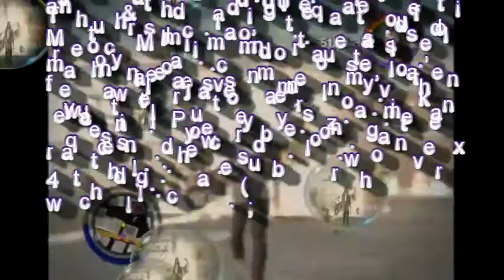Saints Row 2 - THE WAIT IS OVER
Here's your requested vid.zizzywe. hope you enjoy...and I hope everyone else enjoys!!!. PLLLZZZ if your a hater of some sort keep it off my page...Im seriously tired of my vids being hated on for no reason...Im just here to make vids. and take requests...so if you have any just feel free to leave it in the comment section, on my channel, or send me a message...Thnx!!